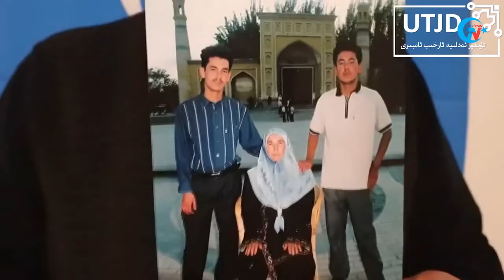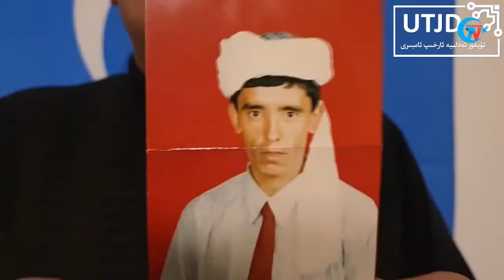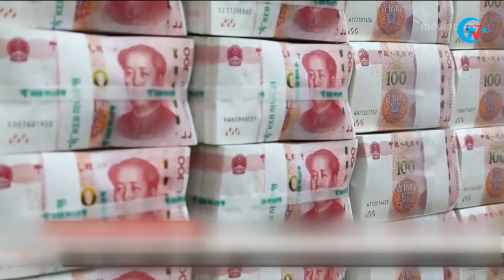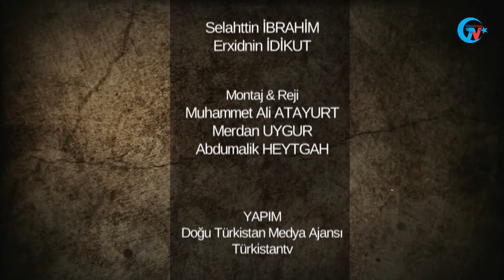Günün Haberi: ÇİN MERKEZ BANKASI, VİRÜS NEDENİYLE BANKNOTLARINI SERBEST PİYASADAN ÇEKTİ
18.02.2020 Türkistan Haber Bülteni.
Doğu Türkistan ve Dünya gündemindeki önemli gelişmeler Türkistan Haber Bültenimizde.

Ayrıca gösterdiğiniz ilgi ve destek için teşekkür eder, sizler için duacıyız.

DOĞU TÜRKİSTAN BASIN VE MEDYA AJANSI

Youtube Kanalımız: Türkistan TV  ve Türkistan TV 2
Facebook Sayfamız: Doğu Türkistan BasınMedia